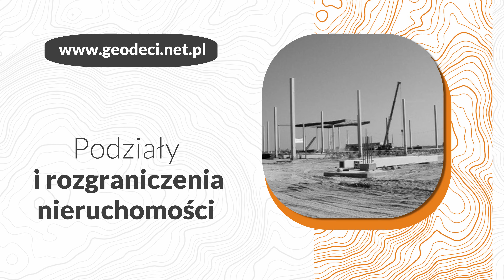Geodezyjna obsługa inwestycji Piotrków Trybunalski Geo-Pro-Kart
Geo-Pro-Kart to firma geodezyjna, która znajduje się w Piotrkowie Trybunalskim. Początki naszej działalności sięgają 1992 roku.

Zapewniamy geodezyjną obsługę inwestycji. W zakres oferty wchodzą podziały i rozgraniczanie nieruchomości oraz wznawianie granic. Przeprowadzamy wytyczenia budynków, budowli, dróg, sieci nadziemnych i podziemnych. Zajmujemy się inwentaryzacjami powykonawczymi. Wykonujemy pomiary geodezyjne. Ponadto przygotowujemy mapy do celów prawnych i projektowych.